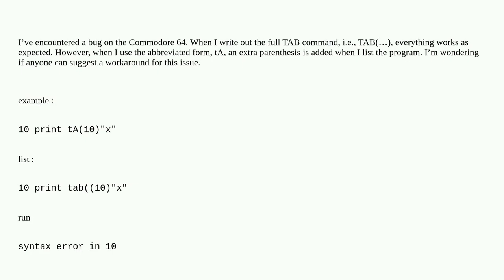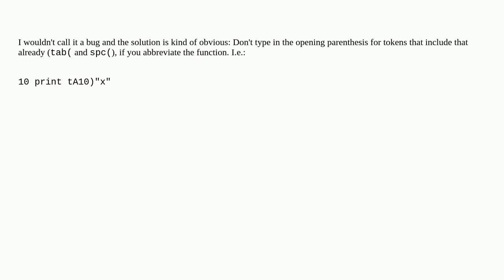Retrocomputing: Problem using Commodore 64 BASIC TAB() command in abbreviated form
Problem using Commodore 64 BASIC TAB() command in abbreviated form

A special thanks goes out to the community

  basic commodore-64